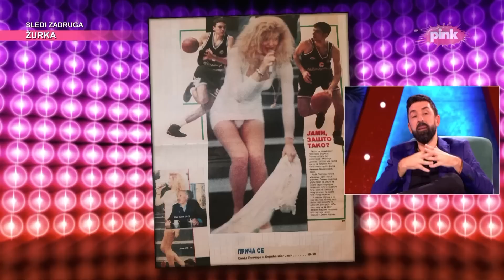Jami - Privatne fotografije (Ami G Show S15)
👉 Uključi 🔔 da dobijaš obaveštenja za sve nove klipove!